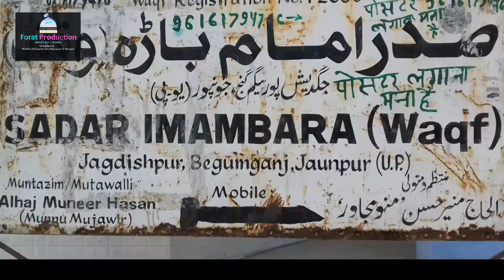Jounpur chehallum /coverage :Forat production/ sunday 20 nov 2016